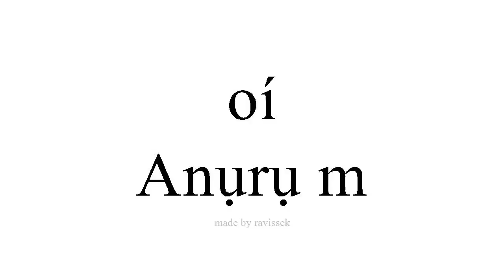Mụta Spanish Anụrụ m